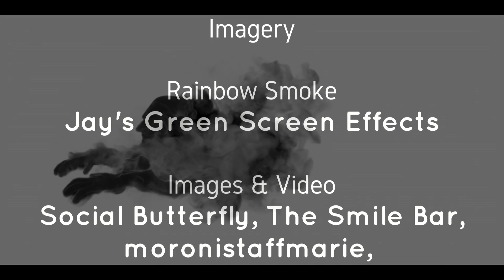Forgetting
Written & Performed by Bernard Dady & Evan McDoniels

Song a Week 2023 - Week 19